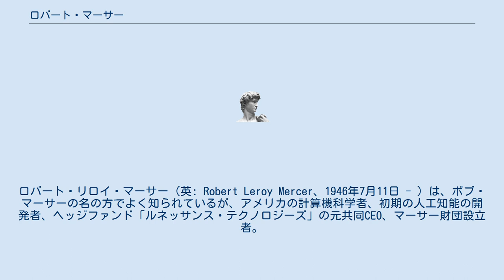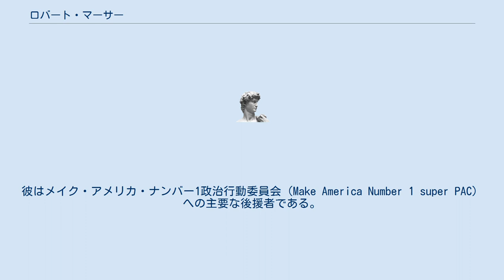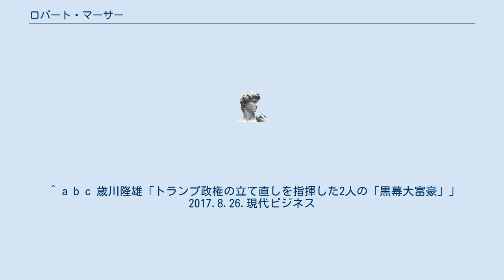ロバート・マーサー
ロバート・リロイ・マーサー（英: Robert Leroy Mercer、1946年7月11日 - ）は、ボブ・マーサーの名の方でよく知られているが、アメリカの計算機科学者、初期の人工知能の開発者、ヘッジファンド「ルネッサンス・テクノロジーズ」の元共同CEO、マーサー財団設立者。
アメリカ共和党保守派への多額資金提供者であり、コーク兄弟に並ぶ影響力を持つ。
娘はマーサー財団理事長のレベッカ・マーサー。
 ロバートはIBMのコンピューター技師だった。
その後、ルネッサンス・テクノロジーズを立ち上げ、運用資産250億ドル（約2兆7500億円）の大手ヘッジファンドに成長させた。
 イギリスのブレグジットへの主要な資金提供者であり、ブライトバート・ニュースや2016年のドナルド・トランプ大統領選挙キャンペーンのようなアメリカの保守系政治運動を支持する組織への主要な資金提供者である。
彼はメイク・アメリカ・ナンバー1政治行動委員会（Make America Number 1 super PAC）への主要な後援者である。
 マーサー財団は茶会運動（ティーパーティー運動）の中でもトップクラスの勢力を誇り、ティーパーティーパトリオッツなど保守系団体などへの多額の資金提供していることでも知られる。
 マーサー財団は、当初はテッド・クルーズを支援し、彼の敗退後はドナルド・トランプ陣営を支援した。
トランプ陣営選対本部長を担ったケリーアン・コンウェイやスティーブン・バノンをはじめ、トランプの側近の多くがマーサー財団と縁が深い。
 また、保守系シンクタンクとして知られるヘリテージ財団やケイトー研究所のスポンサーでもある。
 2017年11月、ロバートはルネッサンス・テクノロジーズを引退し、自分が保有するブライトバート・ニュースの株を娘たちに売却すると表明した。
 ^ a b c d 部谷直亮 (2017年3月7日). “トランプ政権の「黒幕」スティーブン・バノンと団塊の世代”. PRESIDENT Online. 2018年1月2日閲覧。
 ^ a b c 歳川隆雄「トランプ政権の立て直しを指揮した2人の「黒幕大富豪」」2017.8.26.現代ビジネス